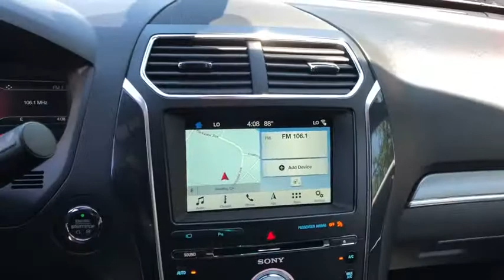2018 FORD EXPLORER Redding, Eureka, Red Bluff, Northern California, Sacramento, CA 18F560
WHITE PLATINUM MET TRI-CO New 2018 FORD EXPLORER available in Redding, California at Crown Motors Redding. Servicing the Eureka, Red Bluff, Northern California, Sacramento, CA area.
2018 FORD EXPLORER  - Stock#: 18F560 - VIN#: 1FM5K8GT0JGB44764